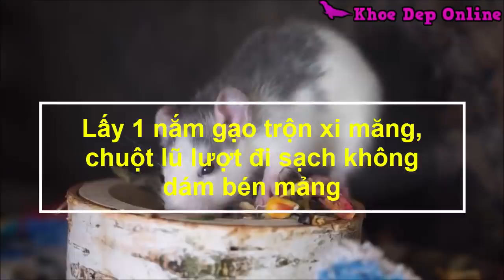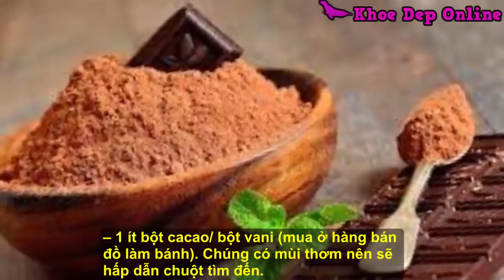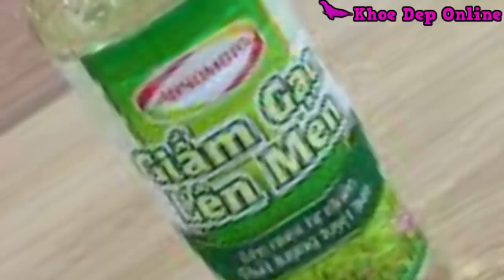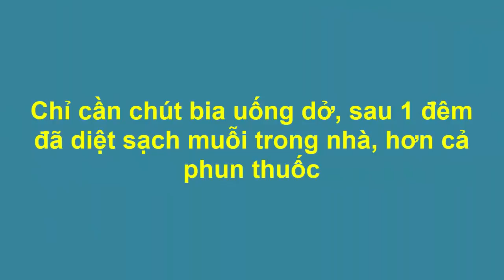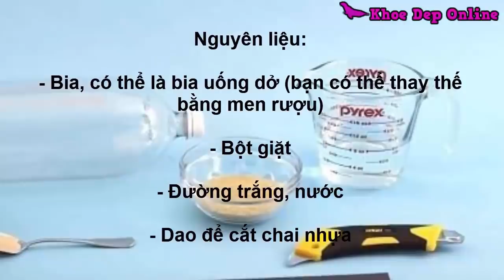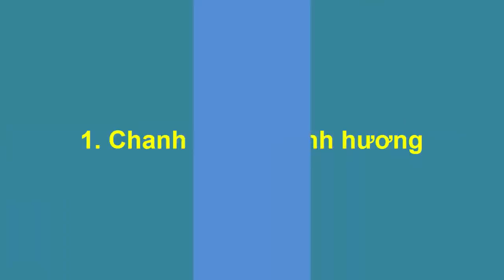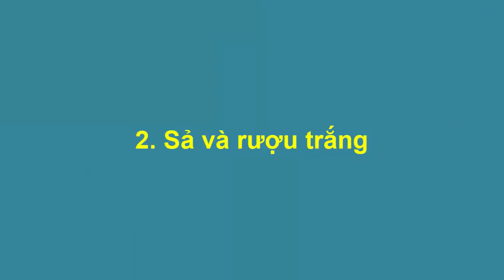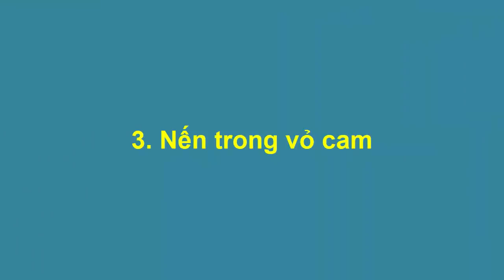Lấy 1 Nắm Gạo Trộn Với Thứ Này Chuột Lũ Lượt Ra Đi Muôn Đời Không Dám Bén Mảng Tới Nhà Bạn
Lấy 1 nắm gạo trộn xi măng, chuột lũ lượt đi sạch không dám bén mảng. Diệt chuột bằng gạo và xi măng, diệt chuột bằng khoai tây, diệt chuột bằng giấm, diệt chuột bằng bột xà phòng, lũ chuột bỏ đi hết không bén mảng, chuột chết, xi măng, gạo, dấm, xà phòng, chuột
 Có thể bạn Quan tâm:
- 6 Loại Đồ Uống Rất Tốt Trước Khi Ngủ Giúp Bạn Thư Giãn Và Ngủ Sâu Tới Sáng.
- 8 Loại Trái Cây Càng Ăn Nhiều Càng Có Hại Cho Sức Khỏe Xem và Tránh.